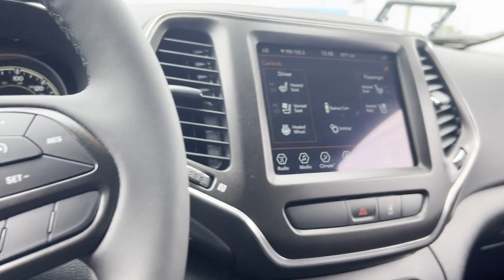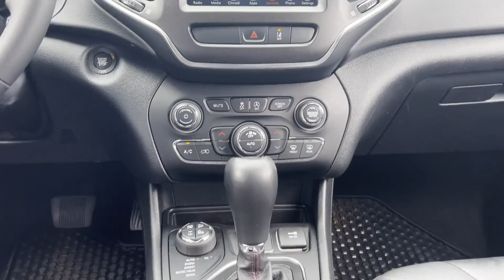Used 2022 Jeep Cherokee Trailhawk 1C4PJMBX3ND535885 Inwood, South Shore, Five Towns, Queens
2022 Jeep Cherokee Trailhawk 1C4PJMBX3ND535885 Video

This 2022 Jeep Cherokee Trailhawk 1C4PJMBX3ND535885 is full of phenomenal features such as: